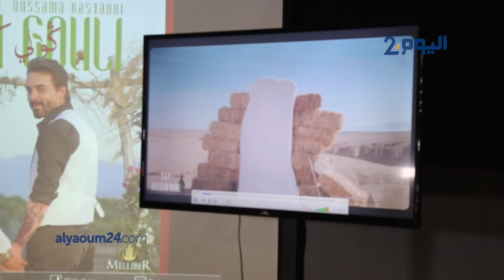كريمة غيث: العمل الخيري قريب من قلبي.. وعشت بسببه أجمل اللحظات رغم كورونا